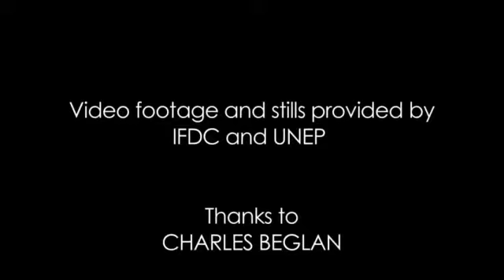WorldLeadersTV SOUTH SOUTH COOPERATION UNEP